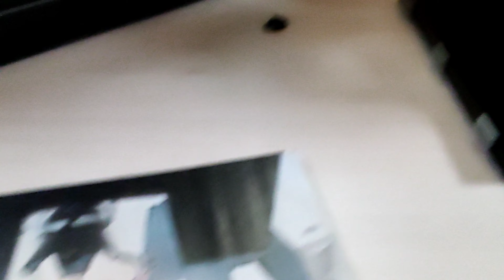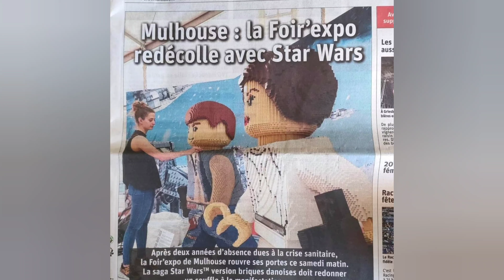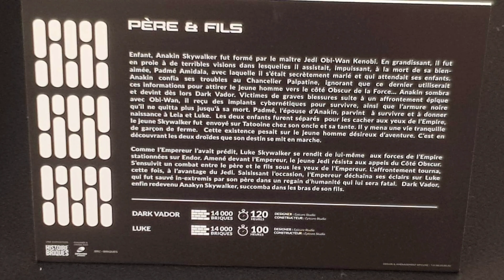LEGO Star Wars 75296 Chambre de méditation de Dark Vador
Salut, les amis de la brique, voici le LEGO Star Wars 75296 Chambre de méditation de Dark Vador.

Si vous avez aimé la vidéo, n’hésitez pas à me laisser un petit like et un commentaire pour avoir votre avis, car il m’intéresse beaucoup pour améliorer la chaîne etc ...
Vous pouvez me suivre sur Facebook Instagram

À bientôt !

00:00 Intro
00:45 Présentation de la Chambre de méditation
03:52 La Fin
06:17 Bonus